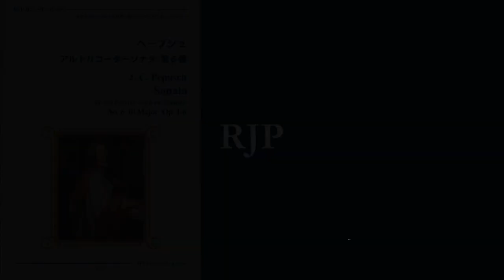Pepusch / Alto Recorder Sonata No. 6 B-flat Major, Op. 1-6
Basso Continuo Realization: Taiji Matsuzaki
Recorder & MIDI Harpsichord: Seiji Ishida
Recorded in June, 2010

ペープシュ　アルトリコーダーソナタ　第６番　変ロ長調　作品1-6
通奏低音実施：松崎泰治
リコーダー：石田誠司
ＭＩＤＩチェンバロ：石田誠司

この録音を収録したチェンバロ伴奏音源つき楽譜はリコーダーJPから

この曲を含む500曲以上の伴奏が使えます！